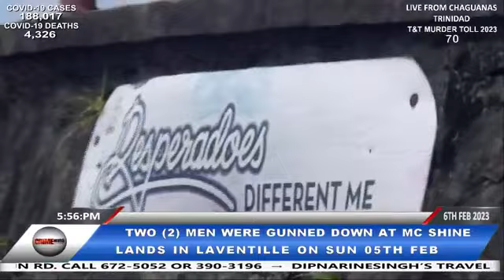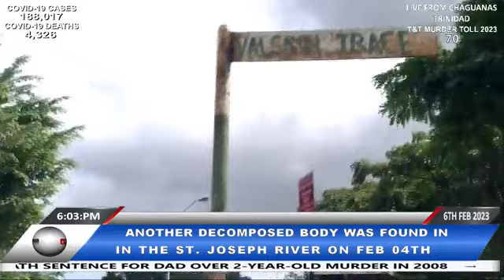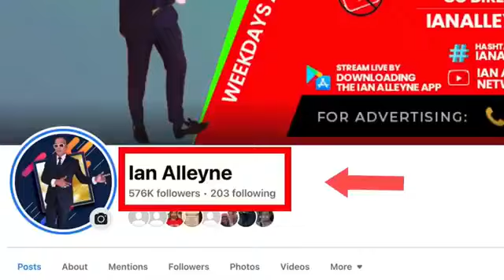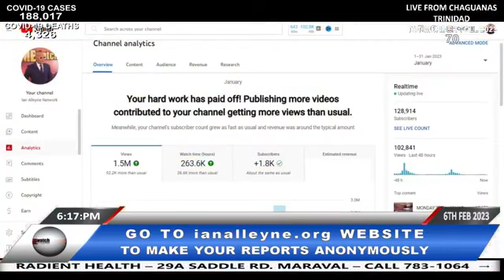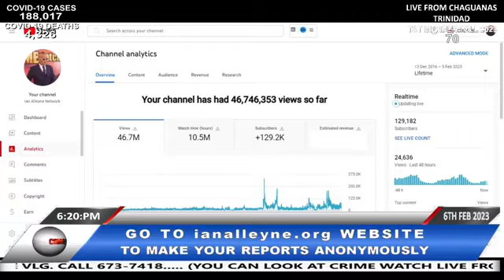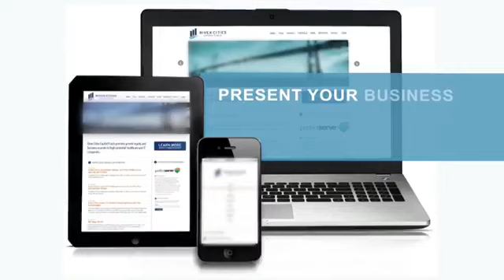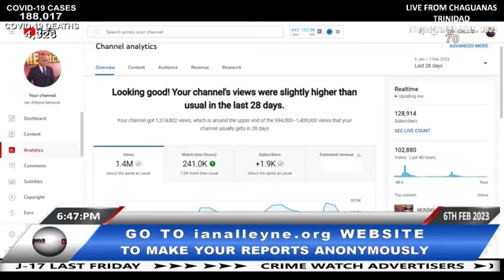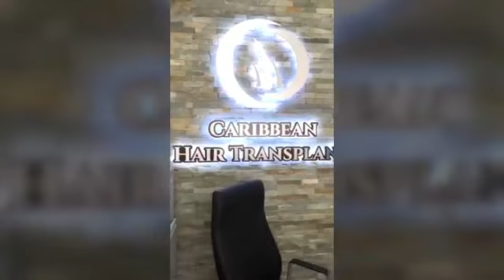MONDAY 6TH FEBRUARY 2023 - CRIME WATCH LIVE